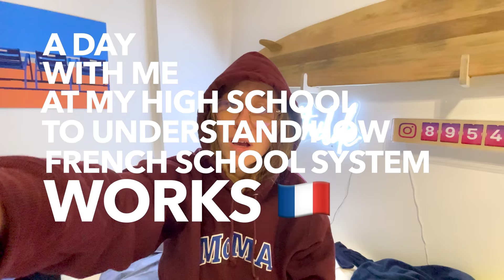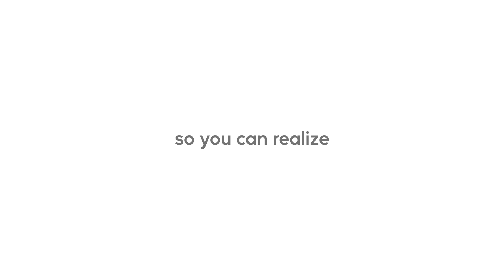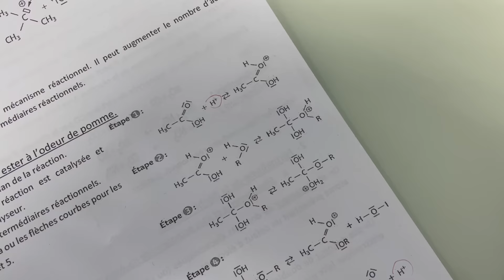a day in a french high school 🇫🇷🥖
follow me in my day at my french high school !

07:30 *how can I said

sorry for the mistakes I am far from being bilingual 💀

my social medias :

Twitter (idk where is the link)

timecode

00:00 : Intro
01:24 : "le lycée"